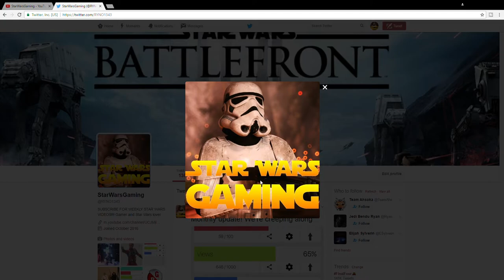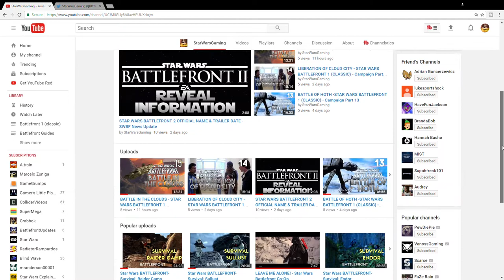NAME CHANGE - Channel Update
Name and theme change!